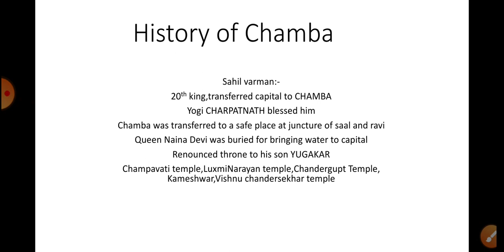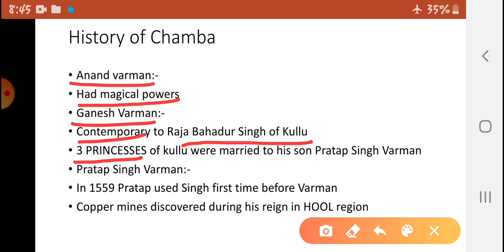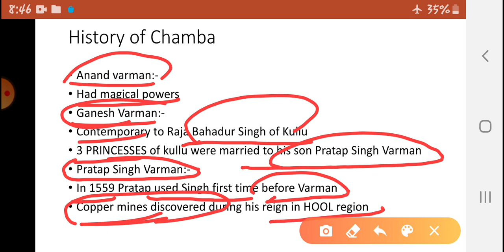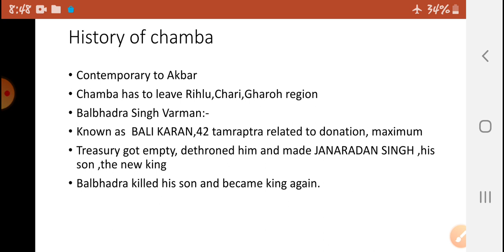History of chamba, chamba ka itihas, history of himachal Pradesh for has exam, hp exam hpexam#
Hi friends
Welcome back on my YouTube channel HP EXAM..
In today's video we shall discuss about history of chamba district of himachal Pradesh, which was earlier a princely state, It found a prominent place in the history of himachal Pradesh.
It is the 2nd part of this series, if you haven't watched it's 1st part then you must watch its 1st part also for better understanding.
This video describes the king of Chamba from Sahil Varman onwards
..I have tried to touch every important king and his important facts from examination point of view, video is made in easy language in a story method for better understanding.
So for students appearing in various competitive examination in himachal Pradesh like hpas tgtcommission pgtcommission allied tgtartcommission tgtmedical tgtnonmedical conductor and many more,you should have deep knowledge of facts.

Friends if you like the video then you must give a like 👍👍👍
And
Thanks
KISHORE
HP EXAM